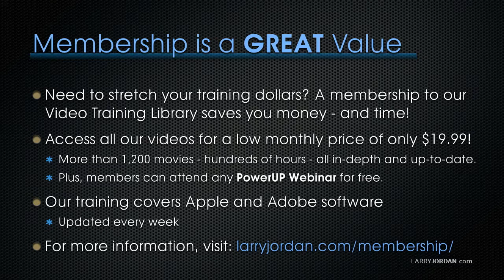The Art of Designing a Set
- “Conversations on Craft” are a series of interviews with experts in production and post-production. This interview features a discussion on Production Design, which is everything you see on screen except lighting and actors. It includes set design and construction, props, and set dressing.

Jeff G. Rack is an Art Director for films, commercials, and ride-show vehicles. He worked at Disney’s in-house EFX company, Dreamquest on “Con-Air,” “Flubber,” “Mighty Joe Young,” “Kundun,” as a lead model-maker on “Armageddon,” and as a sculptor on Tim Burton’s remake of “The Planet of the Apes.” He’s also designed more than 150 productions from Santa Barbara to Edinburgh, Scotland.

In this short video excerpt, Larry talks with Jeff about the creative process of designing a set, along with a discussion of some examples of his work.

You can get my book, Final Cut Pro X: Making the Transition, from Amazon